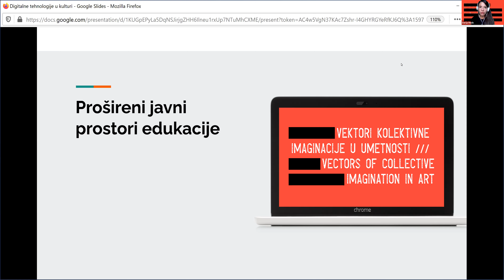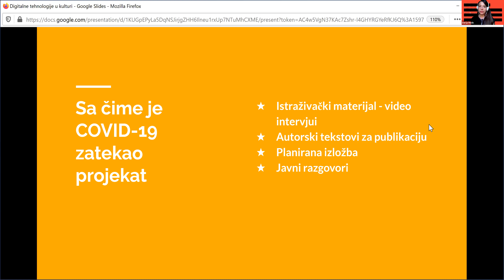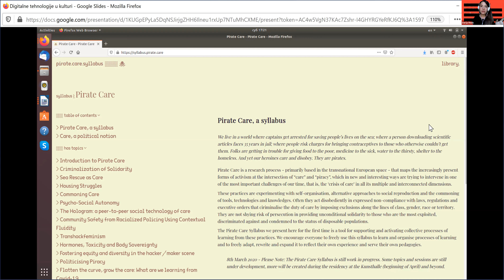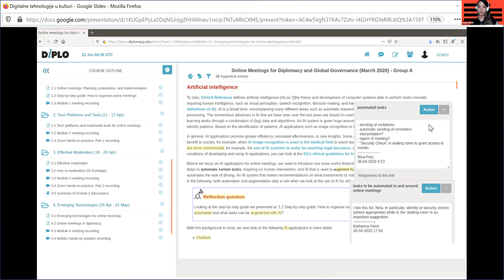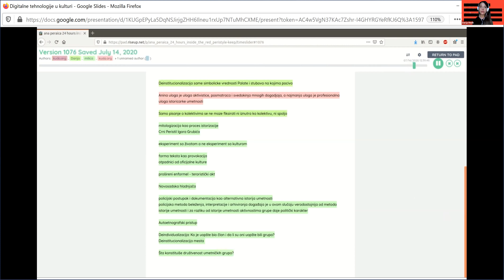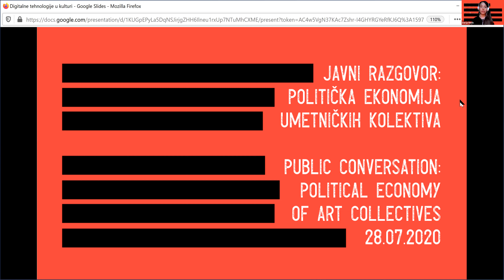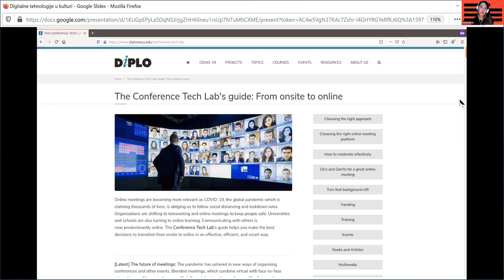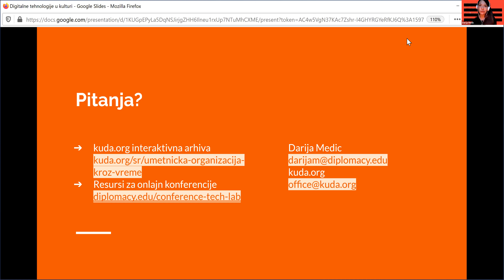Prošireni javni prostori edukacije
Druga u nizu prezentacija u okviru onlajn ciklusa „Kulturni programi u digitalnom prostoru“ bavi se temom korišćenja različitih digitalnih servisa u kriznim periodima, poput aktuelnog stanja izazvanog pandemijom virusa u kojem su ograničene organizacione mogućnosti svih delatnika u kulturi.

O ovoj temi govori Darija Medić, stvarateljka i edukatorka, koja kroz poetike jezika, tehnologije i umetnosti istražuje područje korekcije/građenja identiteta i lavirinata savremenih tehnoloških praksi. Darija radi kao koordinatorka projekata digitalne umetnosti u međunarodnoj organizaciji DiploFoundation, čije se aktivnosti baziraju na razvoju kapaciteta u oblastima digitalnih politika i digitalne diplomatije. Takođe, sarađuje kao istraživačica u produkciji projekata Centra za nove medije Кuda.org.